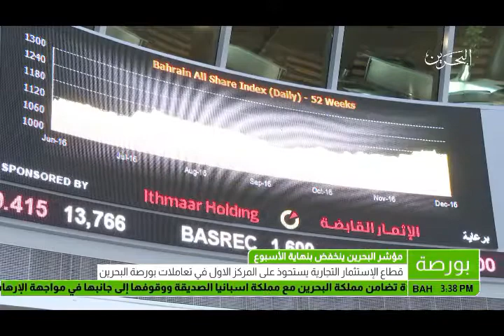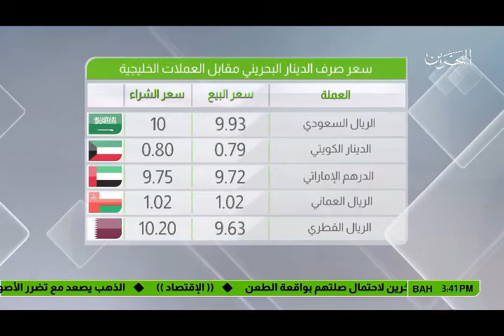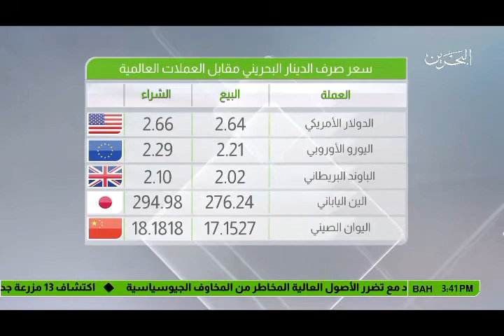البحرين: النشرة الاقتصادية 19-08-2017